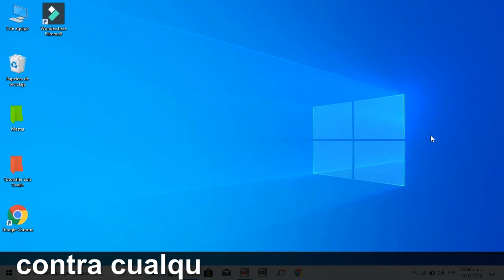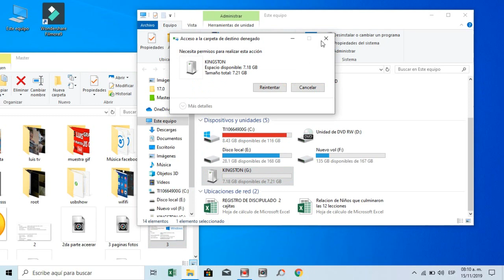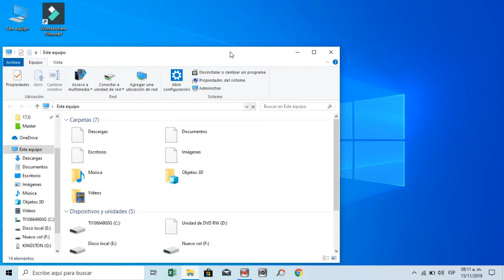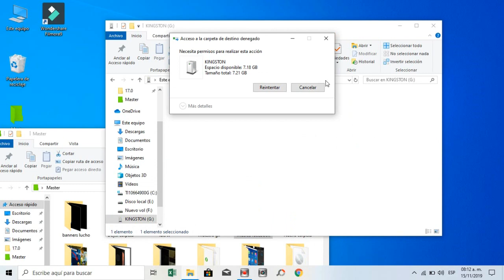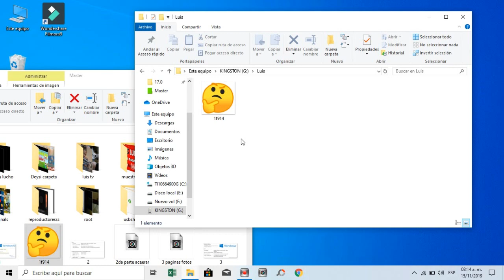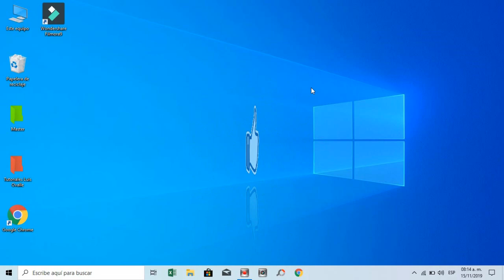SI USAS UN USB, ESTA ES LA MEJOR FORMA DE PROTEGERLO DE LOS VIRUS✔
Con este vídeo aprenderás como inmunizar y proteger tu memoria USB sin utilizar programas, son pasos muy sencillos, sigue el vídeo hasta el fin.
Si te gusta el ENTRETENIMIENTO puedes VISITAR mi PÁGINA DE FACEBOOK donde subo vídeos todos los días, @CuriosoLuisOficial

RECOMENDADOS:👇👇👇😎